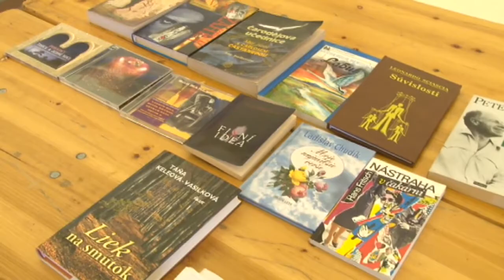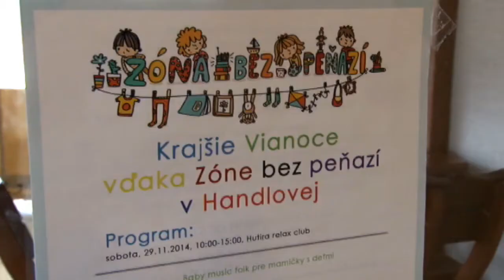Zóna bez peňazí v Handlovej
Vianoce, to je čas hojnosti a darčekov. Sú však rodiny, ktoré počas roka trpia nedostatkom. Práve im sa rozhodli pomôcť organizátori charitatívnej akcie Zóna bez peňazí, do ktorej sa zapojilo až šesťdesiat miest z celého Slovenska.